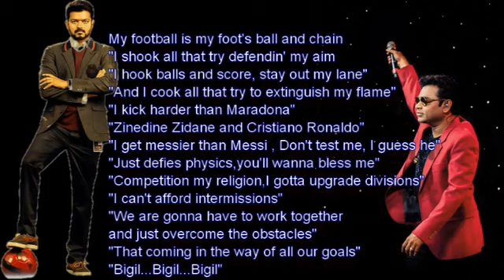Football Rap Song with Lyrics | Bigil BGM | A R Rahman | Thalapathy Vijay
Bigil Mass Bike scene Rap song composed by A.R.Rahman, Starring bigil bigilbgm arrahmanbgm arrahman arr ThalapathyVijay Nayanthara .

Lyrics
"My football is my foot's ball and chain"
"I shook all that try defendin' my aim"
"I hook balls and score, stay out my lane"
"And I cook all that try to extinguish my flame"
"I kick harder than Maradona"
"Zinedine Zidane and Cristiano Ronaldo"
"I get messier than Messi, Don't test me, I guess he"
"Just defies physics, you'll wanna bless me"
"Competition my religion, I gotta upgrade divisions"
"I can't afford intermissions"
"We are gonna have to work together and just overcome the obstacles"
"That coming in the way of all our goals"
"Bigil...Bigil...Bigil"

This channel is not monetized and I do not earn any money from this channel. The sole purpose of this channel is to show our music directors the demand for OST/Background Score among the people and entertain viewers.